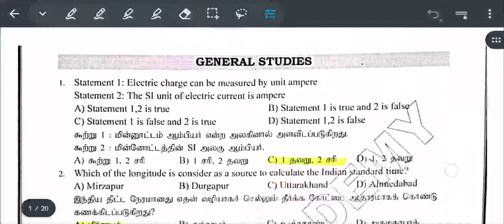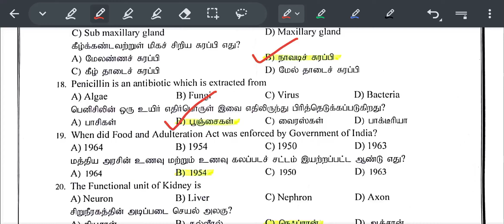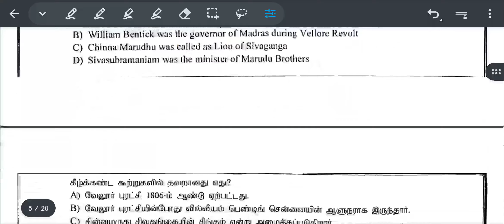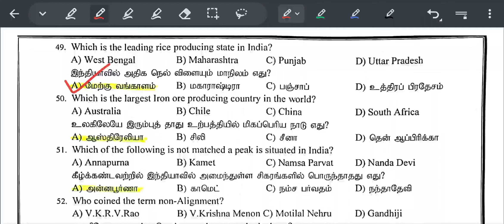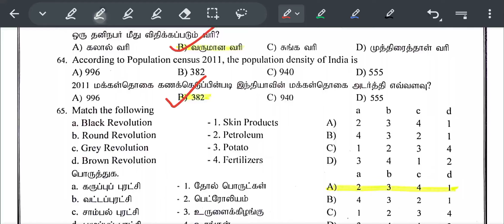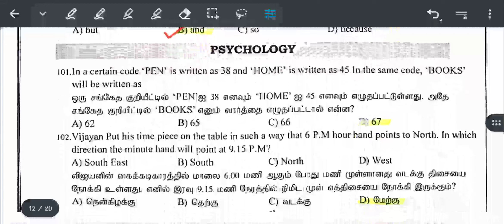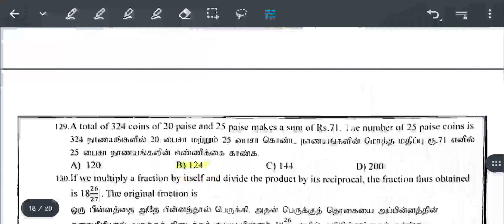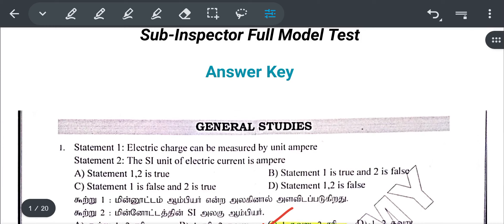SI Answer Key Full Model Test-1 | @tnpsctnusrbpreparation